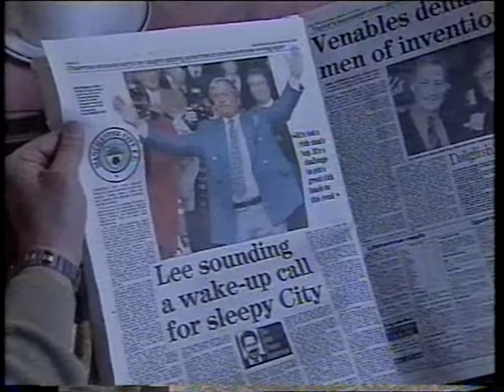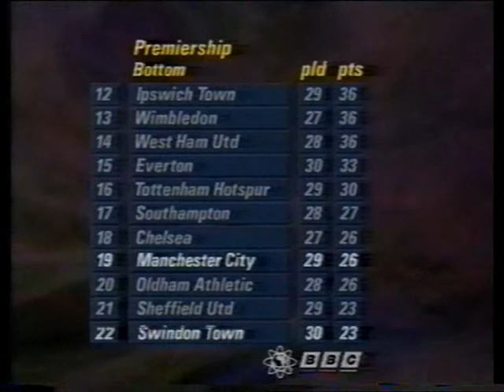Match of the Day 1993/94 - Manchester City vs Swindon Town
Now what do associate Manchester City with these days wealthy owners, centurions, treble winners, Pep Guardiola, Kevin de Bruyne, Sergio Aguero, Erling Haaland, record breakers the list goes on. But for this upload we go back to the 1993/94 season, to revisit a tumultuous chapter in Manchester City's history, starkly contrasting with their current status as one of football's giants. During this period, City found themselves embroiled in a battle against relegation, struggling under the management of Brian Horton, who had taken the reins from Peter Reid just after the season began.

On the pitch, the team was fighting for survival, while off the pitch, turmoil brewed as fans including a special friend of mine my favourite Manchester City fan @emilybrobyn3139  grew increasingly frustrated with chairman Peter Swales after 23 years of leadership that had witnessed a decline in the club's fortunes. Amidst this unrest, hope emerged in the form of a new consortium led by Francis Lee, a former City star whose rallying cry of "Forward with Franny" aimed to unite the supporters and inspire the team.

This pivotal match against Swindon Town, who were languishing at the bottom of the table, was a relegation six-pointer that could have significant implications for both clubs. Would City rise to the occasion and secure a crucial victory to bolster their survival hopes, or would the pressure of their precarious position prove too much to bear?